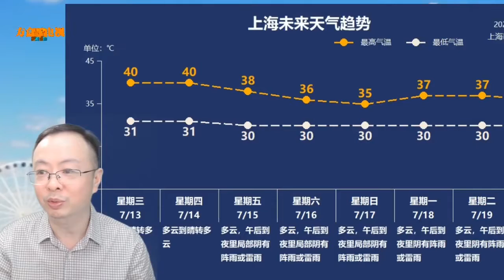上海“下开水”！高温橙色、雷电黄色、大风蓝色预警，都来了